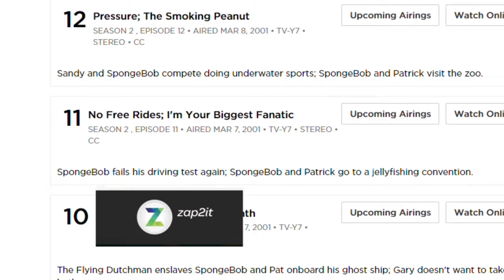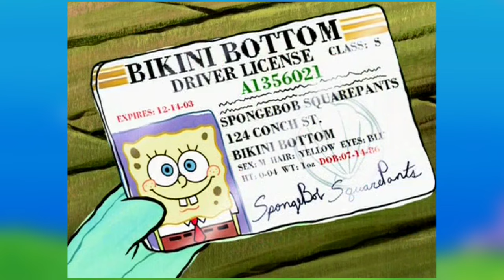No Free Rides | SpongeBob Episode 59; Extra Credit - SpongeyMikey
Episode 59, No Free Rides gives us some history with Mrs. Puff and shows SpongeBob getting and losing his license for the 1st time.

Music Used (all from YouTube Music Library):
Day One by Destine & Time
On the Run by Doug Maxwell and Jimmy Fontanez
80's Vampire Car Chase by Sir Cubworth
Cosmic Groove by Cooper Cannell